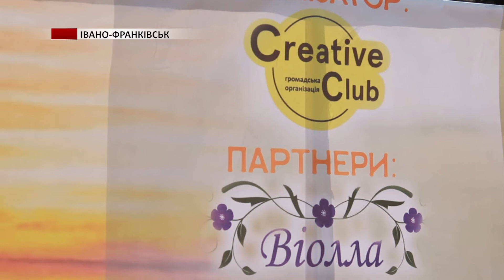«Усі ми діти України». Під такою назвою на Вічевому Майдані в Івано-Франківську провели показ мод